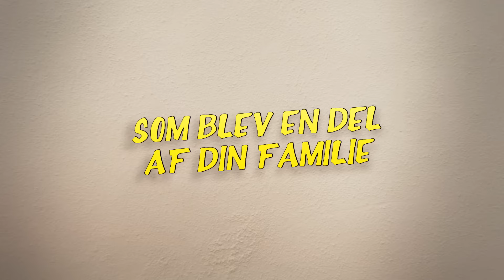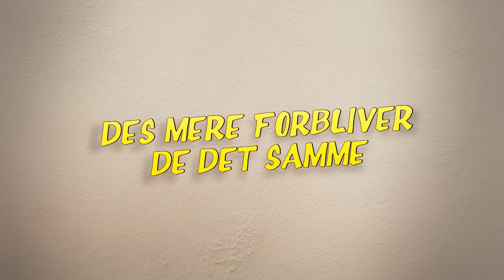Hænderne endnu mere fulde – Officiel trailer – Netflix [HD]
Vis nåde! Familien samles igen. ""Hænderne endnu mere fulde"" kommer til Netflix 26. februar!

I ""Hænderne endnu mere fulde"" fortsætter historien, som begyndte i 1987 i ""Hænderne fulde"". Dyrlægen D.J.Tanner-Fuller (Candace Cameron-Bure) er for nylig blevet enke og bor i San Francisco. Hendes lillesøster Stephanie Tanner (Jodie Sweetin), som gerne vil være musiker, og bedste ven Kimmy Gibbler (Andrea Barber), som tager sig af sin viljestærke datter Ramona alene, flytter ind hos DJ for at hjælpe med hendes tre drenge: den rebelske Jackson på 12 år, neurotiske Max på 7 og babyen Tommy Jr.

""Hænderne endnu mere fulde"" er den længe ventede efterfølger til den ikoniske hitserie ""Hænderne fulde"". ""Hænderne endnu mere fulde"" er skabt af Jeff Franklin, som også stod bag den originale ""Hænderne fulde"", og får eksklusiv premiere overalt, hvor Netflix er tilgængelig, 26. februar 2016.

En original serie fra Netflix.